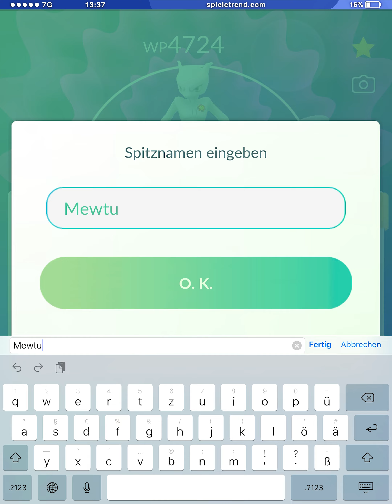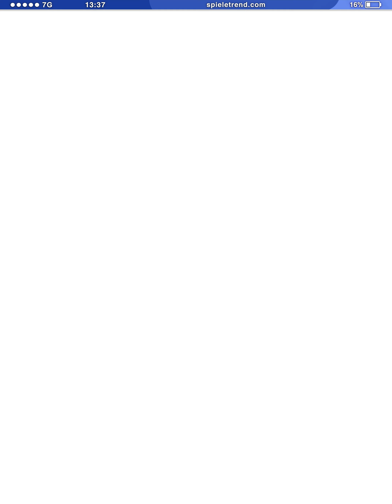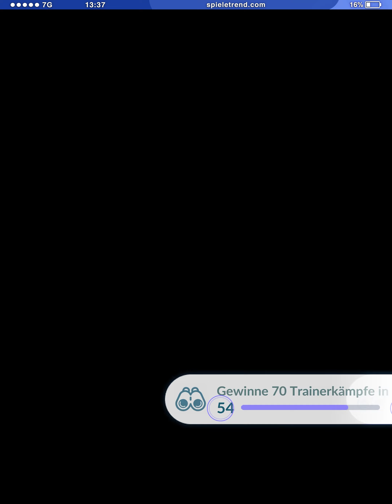Top 10 auf der Weltrangliste mit... Elfun?!?!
Heute gibt es für die Superliga in Pokémon GO mal ein Top 10 Legenden-Team mit Elfun.